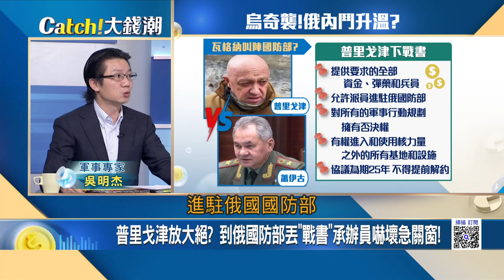普里戈津下戰帖狂嗆"蕭伊古"! 俄連吃敗仗"灰頭土臉"!擋不住烏克蘭攻勢? 俄軍急退"札波羅熱"狂撒"地雷海"?｜王志郁 主持｜【Catch大錢潮】20230621｜三立iNEWS